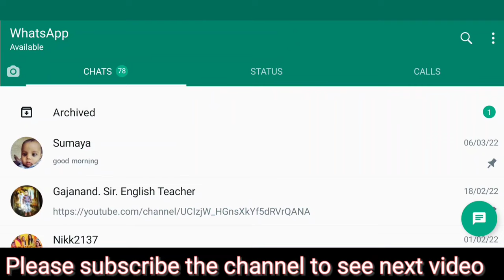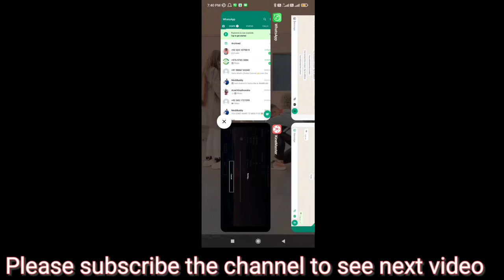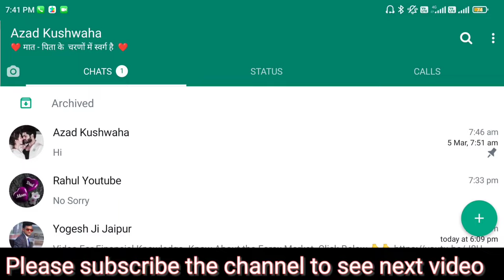whatsapp blocked last seen kaise dekhe | whatsapp pe block number ka last seen kaise dekhe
whatsapp blocked last seen kaise dekhe | whatsapp pe block number ka lastseen kaise dekhe

So guys is video mai aap sabhi ko bataya gaya hai ki whatsapp par ager kisi ne block kar diya hai to last seen kaise dekh sakte hai ager aap lo video pasand aaye to like jarur kre

Cover Topic :-

whatsapp pe block number ka last
seen kaise dekhe ?
gb whatsapp blocked last seen kaise
dekhe ?
whatsapp par block number ki last seen kaise dekhe ?
whatsapp par kisi ne block kar diya to last seen kaise dekhe ?
whatsapp mai number block karne ke baad last seen kaise dekhe ?

THANKS .